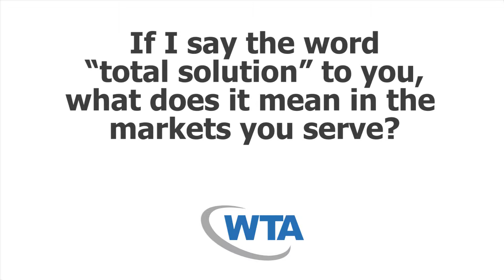Toni Lee Rudnicki - CommunicAsia 2015 - WTA Executive Dialogue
Toni Lee Rudnicki, CMO, iDirect Technologies - CommunicAsia 2015 - WTA Executive Dialogue

Providing the Total Customer Solution
Customers purchasing satellite and hybrid communications solutions are increasingly seeking – not a capability or service – but a solution to their problem.  The problem may be a complex video contribution challenge or expanding a mobile network and balancing traffic across diverse markets.  It may be a requirement to optimize expensive satellite bandwidth across hundreds of vessels worldwide.  Whatever the problem, both customer and service provider benefit most from a total solution, in which the service provider manages the complexity and delivers high quality of service.   What are the elements of a total solution in your markets, and how does your company work to provide them?  What lessons can you share about the challenges and opportunities?